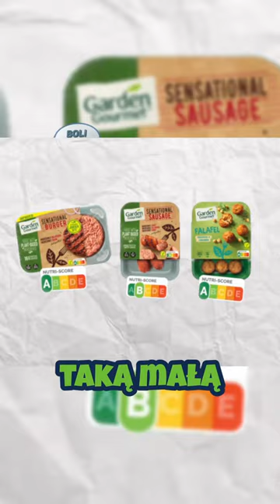Lekarze: Co to jest Nutriscore?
W dzisiejszym odcinku: lek. Piotr Jarecki oraz lek. Mikołaj Kamiński.

Informacje zawarte nie stanowią porady lekarskiej!